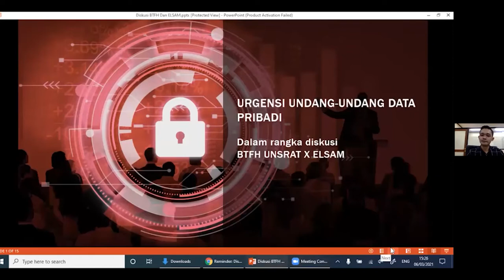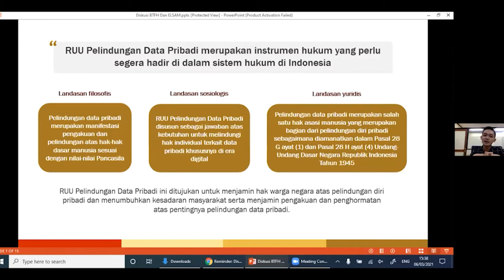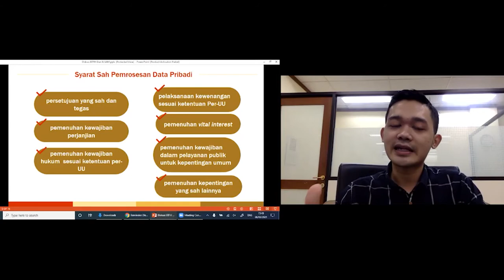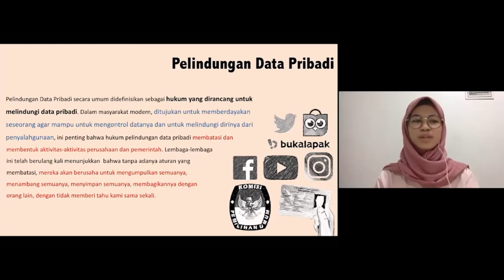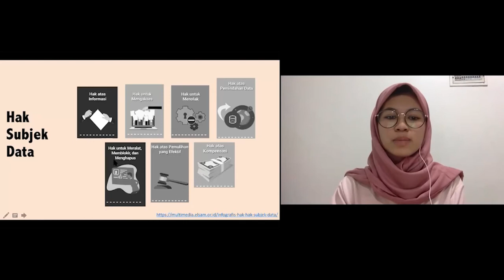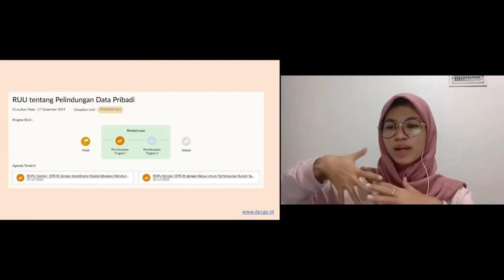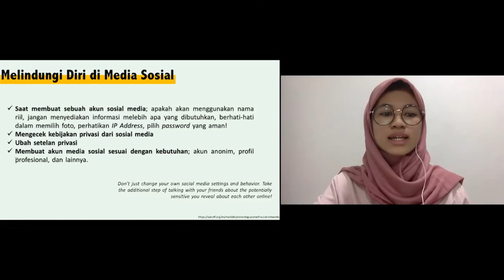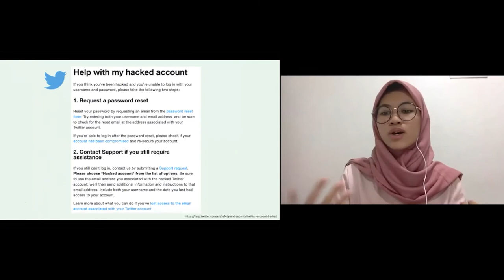Diskusi Publik Urgensi UU Pelindungan Data Pribadi